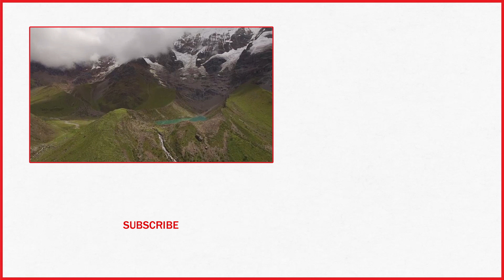Archaeologists May Have Found The World's Largest Known Child Sacrifice Site In Peru | TIME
Archaeologists in Peru have uncovered what could be the site of the largest known instance of child sacrifice in the Americas, and maybe even the world.